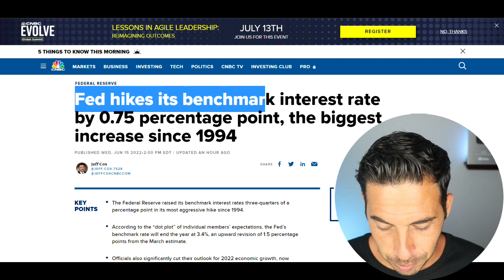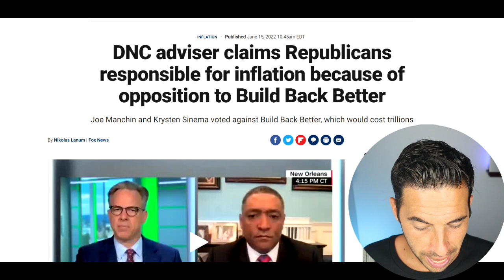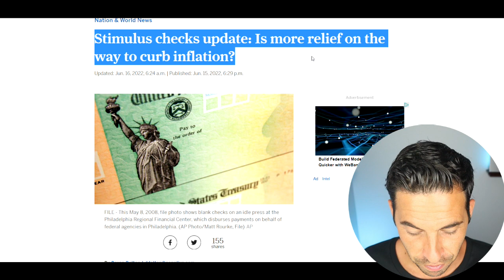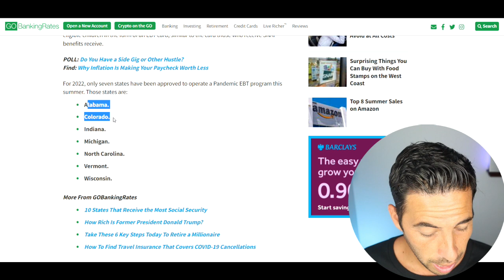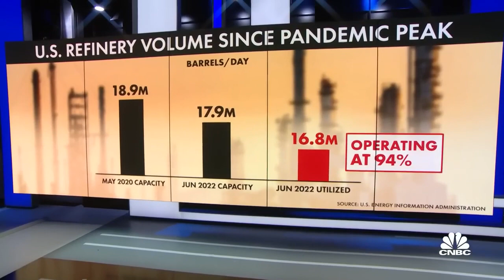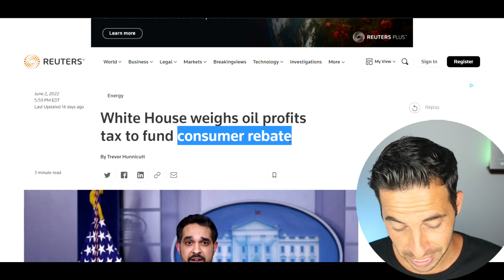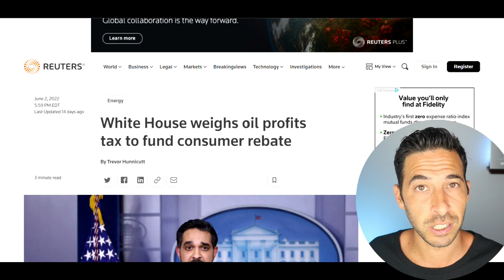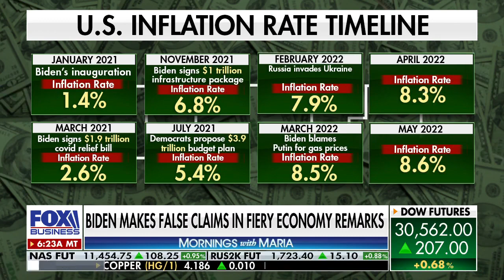WOW! MACNHIN STIMULUS SWITCH! 4th Stimulus Package + Emergency EBT 7 States + Biden Gas Plan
4th Stimulus Check Package + Provisions Update

How To Win $200:
Wise Buys (Will be verified)
David will give random winners $200.
Winners will be chosen June 23.

4th Stimulus Check + Stimulus Program Updates

How To Win $200 From Wise Flys:
Wise Pickleball (Will Be Verified)
3. Comment ONLY ON THIS VIDEO what you are happy for. Write the word, happy, in your comment so I can find your comment and pick you as potential winner.
Winners will be chosen May 26.